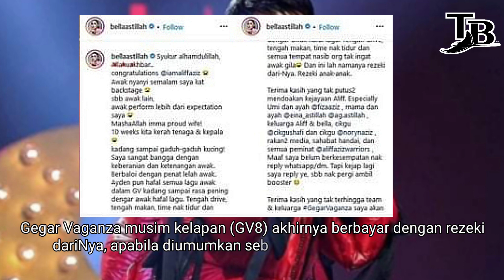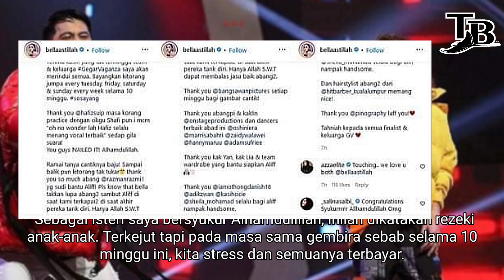"RANCANG SAMBUT BIRTHDAY ALIFF DI MAKKAH... INI MERUPAKAN UMRAH PERTAMA" - RESPON BELLA ASTILLAH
"RANCANG SAMBUT BIRTHDAY ALIFF DI MAKKAH... INI MERUPAKAN UMRAH PERTAMA" - BELLA ASTILLAH

Penyanyi dan pelakon Bella Astillah meluahkan rasa gembira dan syukur komitmen suaminya, Aliff Aziz selama selama 10 minggu di Gegar Vaganza musim kelapan (GV8) akhirnya berbayar dengan rezeki dariNya, apabila diumumkan sebagai juara program tersebut.

Mengulas mengenai kemenangan Aliff juga, Bella atau nama sebenarnya Dayang Nabellah Awang Astillah, berpendapat rezeki yang diraih adalah atas sokongan semua selain usaha dan perubahan ikhlas Aliff sendiri.

"Sebagai isteri saya bersyukur Alhamdulillah, inilah dikatakan rezeki anak-anak. Terkejut tapi pada masa sama gembira sebab selama 10 minggu ini, kita stress dan semuanya terbayar. Tak terkata-kata. Aliff tak pernah cakap dia perlu menang. Saya bangga melihat Aliff seorang individu yang sangat positif. Dia selalu risaukan kawan-kawan dia... dia selalu tanya saya kalau ada kawan-kawan tengah sakit walau dah ready nak perform.

"Kita tak pernah jangka untuk menang, Aliff cuma nak buat yang terbaik sebab orang ramai tahu dia cuma boleh nyanyi lagu Sayang Sayang saja, padahal banyak lagi boleh explore. Keluarga Aliff pun sangat menyokong, ibu dan adik-beradiknya selalu berhubung beri semangat dan tak pernah beri tekanan untuk mesti menang. Kata mereka, menang atau kalah tak kisah mereka akan terus sokong dan doakan Aliff, kalau perform mesti ikhlas.

"Ini membuka mata saya sebab saya nampak perubahan Aliff yang cukup ketara. Dia buat daripada hati dia. Bila dia pilih untuk belajar agama, saya tak larang tapi sebenarnya saya pula yang segan dengan Aliff. Sebab itu saya minta dia doakan saya juga, kadang-kadang kita tak sempurna tapi saya nampak Aliff dia cuba yang terbaik.

"Dia sedang perbetulkan diri dia. Saya pun pastinya turut sama cuba perlahan-lahan berubah. InsyaAllah... Dia buat kebaikan, yang datang pun baik-baik. Rezeki dapat job dan kemenangan besar malam ini, semua datang daripada diri dia juga. Ini usaha Aliff dan doa dari ibu dia," katanya.

Sementara itu, Bella atau nama sebenarnya Dayang Nabellah Awang Astillah memaklumkan dia bakal berangkat ke Tanah Suci Makkah untuk menunaikan ibadah umrah pada 9 Februari nanti.

"Kita dah ada tiket penerbangan, kalau ada rezeki dijemput mungkin kita akan berangkat ke Tanah Suci pada 9 Februari ini. Tapi sekarang menunggu lagi apa status daripada pihak yang berkenaan. Rancang nak sambut birthday Aliff di sana (Makkah) pada 16 Februari nanti. Ini merupakan umrah pertama Aliff, begitu juga saya," jelasnya.